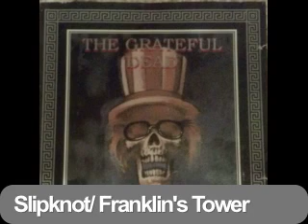Grateful Dead Jazz For Allah III